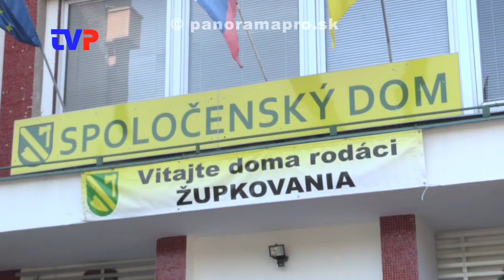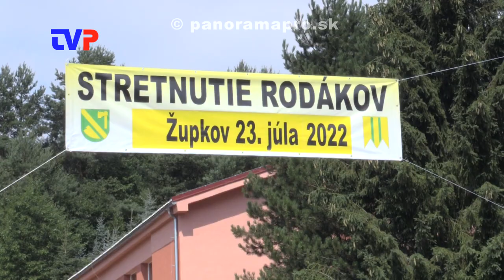Vrátilo sa vyše 130 rodákov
Reportáž zo štvrtého ročníka akcie Stretnutia rodákov v Župkove.